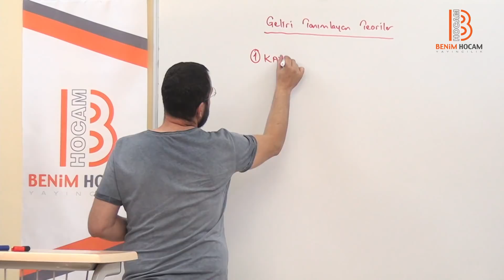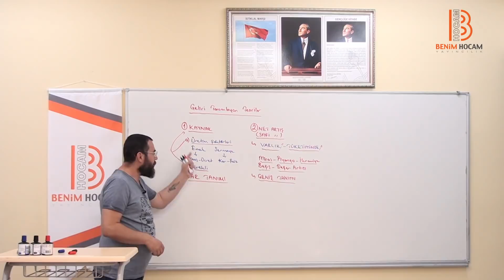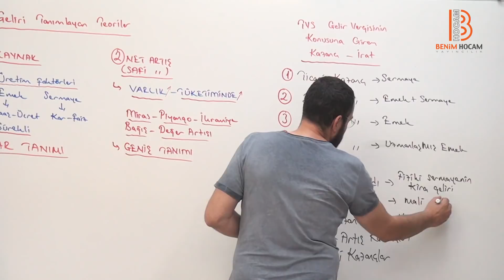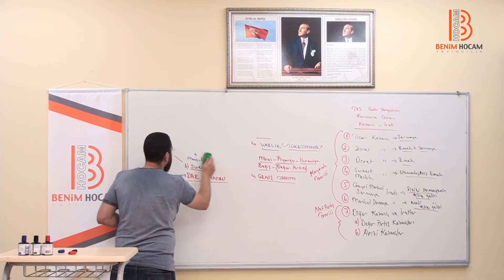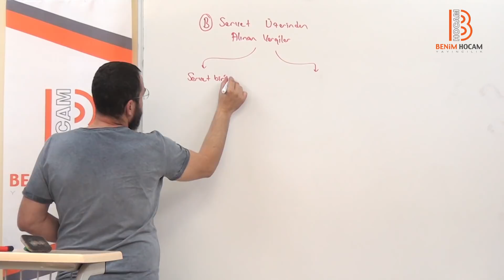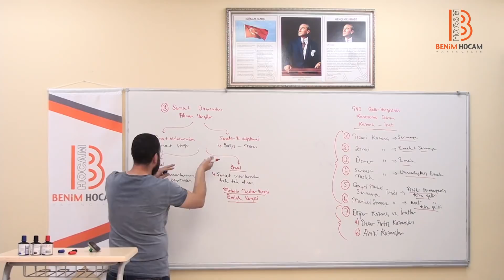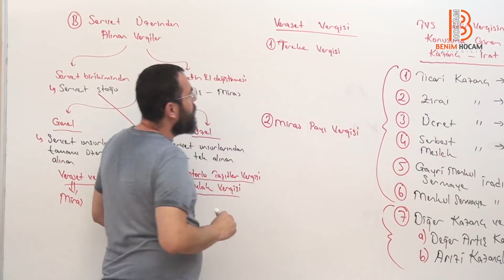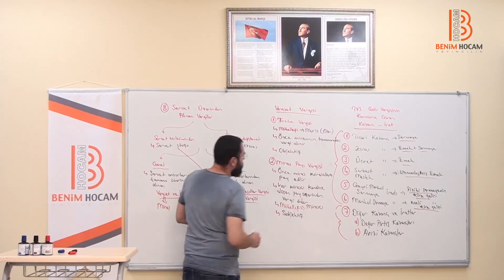38) Murat GÜZELLİ - Kamu Gelirleri - XVII - (2021)